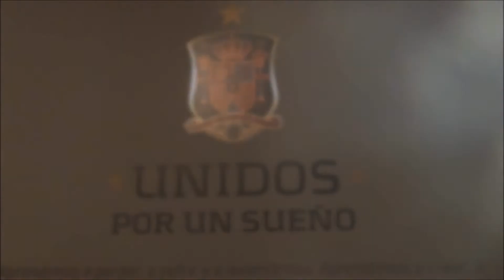Ángel María Villar, en el Museo de la Selección con un grupo de futbolistas de Colombia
El Presidente de la RFEF realizó una visita guiada con los jóvenes de un equipo de fútbol de Buenaventura (Colombia), que están en España por iniciativa del Ministerio de Relaciones Exteriores de la República en colaboración con la Federación de su país.